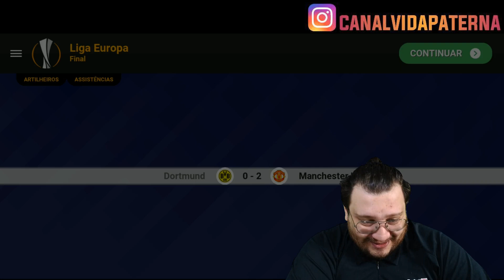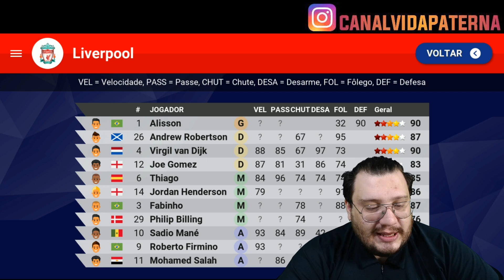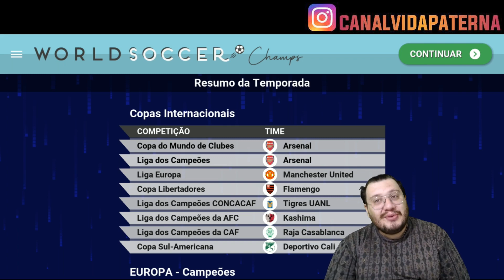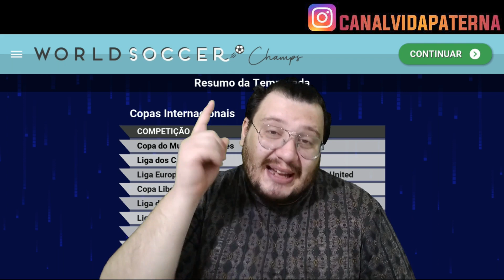WORLD SOCCER CHAMPS | GIGANTES SEM TÍTULO PARTE 2 | CHAMPIONS COM O ARSENAL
FALA GALERA!!

PARTE 2 DO NOSSO VÍDEO DE WORLD SOCCER CHAMPS, GIGANTES SEM TÍTULO, ONDE ESTAMOS TENTANDO GANHAR A UEFA CHAMPIONS LEAGUE COM O ARSENAL! ENTÃO VEM CONFERIR NESSE ÚLTIMO EPISÓDIO COM O ARSENAL NO SOCCER CHAMPS, SE VAMOS CONSEGUIR!

TMJ ABS,

VP